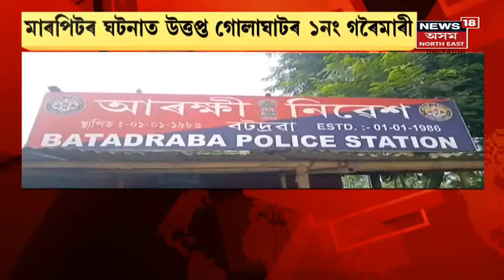Rajkanya Baruah News | পংকজ সাধনীদাৰে হোটেল ভিভাণ্টাত আয়োজন কৰিছিল পাৰ্টিৰ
5 November, 2021 :  ৰাজকন্যাৰ বিৰুদ্ধে চাৰ্জশ্বীট দাখিল। আদালতত ডেৰপৃষ্ঠাৰ চাৰ্জশ্বীট দাখিল। মাত্ৰ ২১ শাৰীত সমাপ্ত ৰাজকন্যাৰ চাৰ্জশ্বীট।